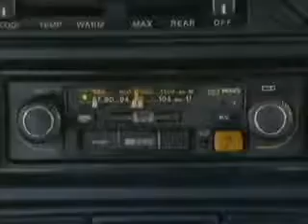The Worlds most funniest commercial